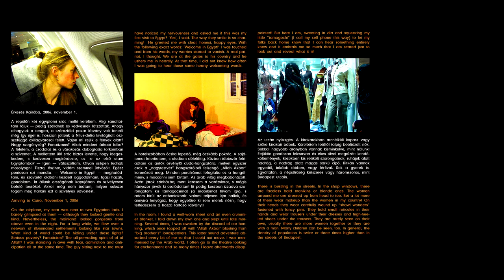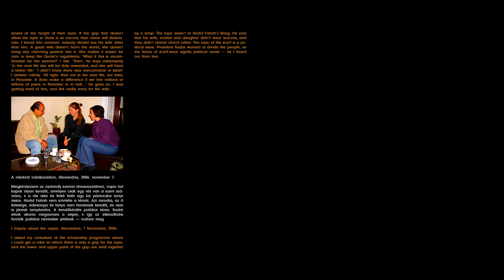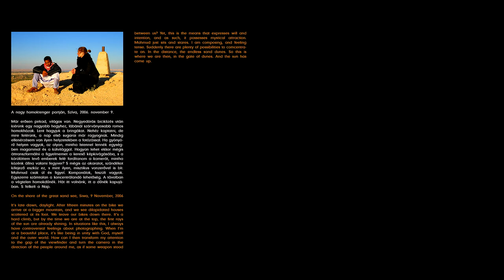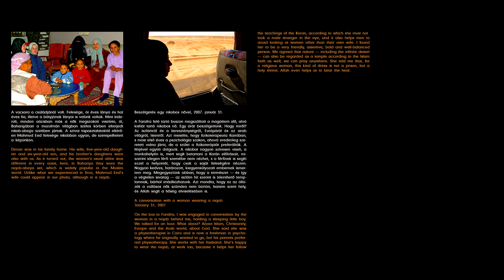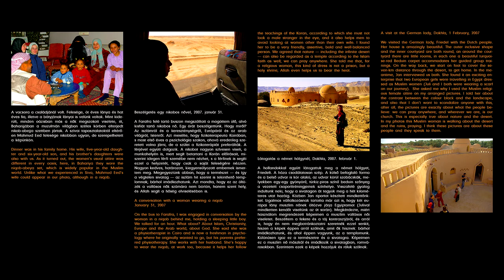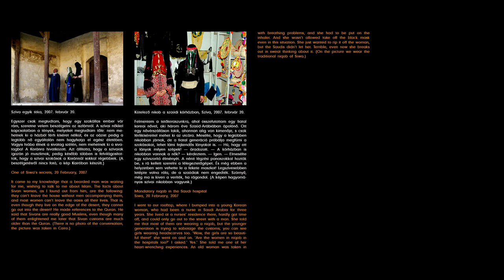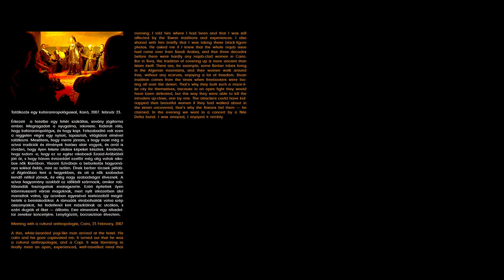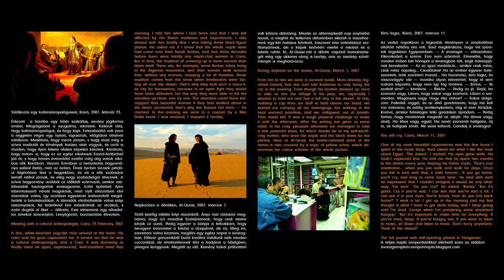Sivatagtemplom / egyiptomi önriportnapló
Sivatagtemplom / Napló önriportfotókkal - könyvinstalláció

Az "Egy időben - Stúdiólátogatások" c. kiállítás részeként, Műcsarnok, 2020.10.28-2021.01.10.

Bérczi Zsófia 2006–2007-ben a Magyar Állami Eötvös Ösztöndíj támogatásával jutott el Egyiptomba. Utazása során két különböző tervet valósított meg: egyrészt egy általa elképzelt sivatagban élő női közösséget bemutató vízió megrendezett képein dolgozott, másrészt képriportot készített önmagáról és blogbejegyzéseket írt.

Az itt bemutatott anyag a kiállításon egy könyvfalra vetítve fogad bennünket. Bérczi Zsófia olyan fotókon örökítette meg utazását, melyeken ő is mindig szerepel: úton-útfélen leállította kameráját, majd visszalépve az aktuális történésbe időzítő segítségével exponált. Élményeit és benyomásait őszinte részletességgel le is írta, ezekből a látogató részleteket olvashat és hallgathat az alkotó hangján.

Egy időben - Stúdiólátogatások
Bánföldi Zoltán | Bérczi Zsófia | Byhon Győző | Fülöp Gábor | Gergely Réka | Pataki Tibor | Rizmayer Péter | Soós Nóra | Tenk László
MŰCSARNOK | 2020. október 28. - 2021. január 10.